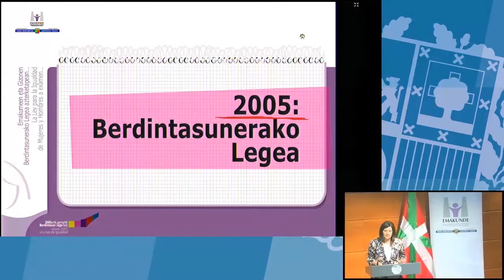Berdintasunari indarra eman dion motor garrantzitsu bat